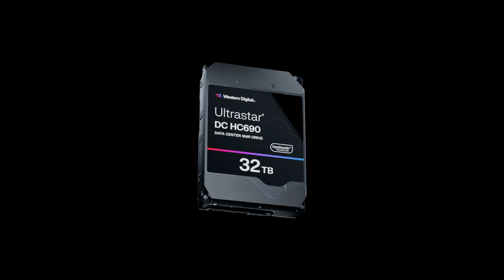The New Ultrastar DC HC690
The Ultrastar DC HC690 HDD achieves what was previously impossible, fitting 11 disks in a single hard drive.